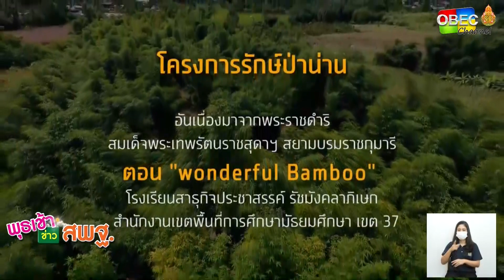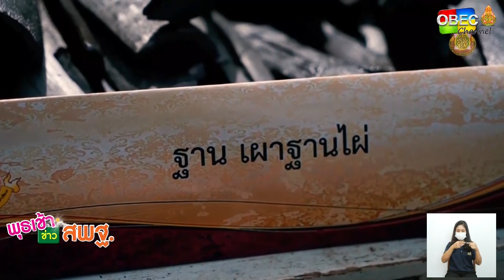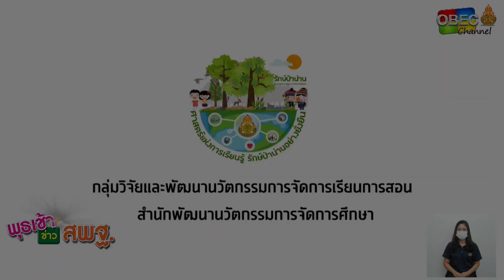รายการ พุธเช้า ข่าว สพฐ. ครั้งที่ 20/2564 [Part 2/3] (วันที่ 2 มิถุนายน 2564)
รายการ พุธเช้า ข่าว สพฐ. ครั้งที่ 20/2564 (วันที่ 2 มิถุนายน 2564)

▶ แจ้งข้อราชการ
- “ศาสตร์แห่งการเรียนรู้รักษ์ป่าน่านอย่างยั่งยืน” โครงการรักษ์ป่าน่านอันเนื่องมาจากพระราชดำริ สมเด็จพระเทพรัตนราชสุดาฯ สยามบรมราชกุมารี ตอนที่ 6 “Wonderful Bamboo” โรงเรียนสาธุกิจประชาสรรค์ รัชมังคลาภิเษก จังหวัดน่าน สำนักงานเขตพื้นที่การศึกษามัธยมศึกษา เขต 37